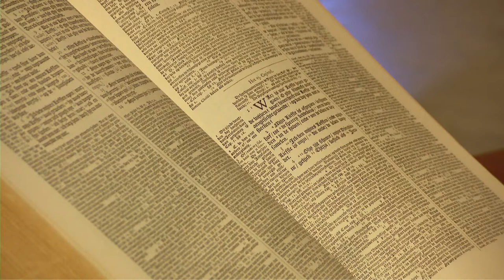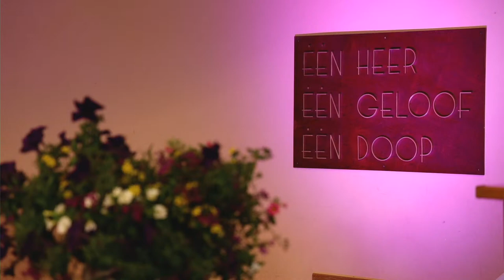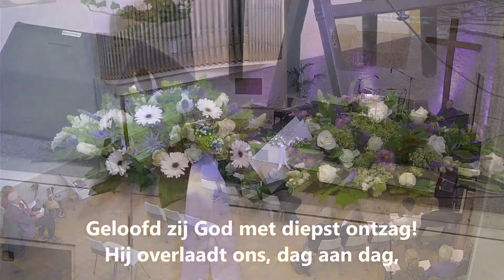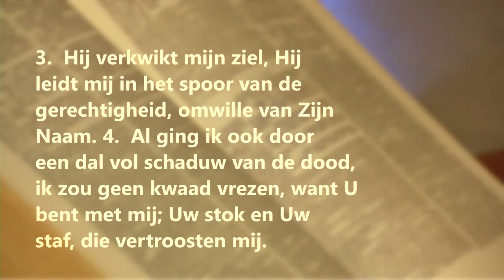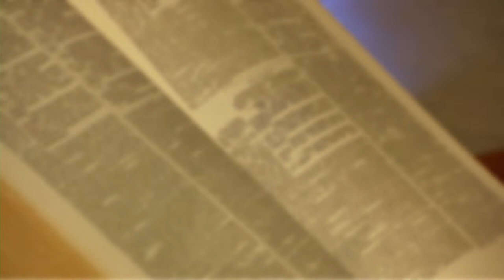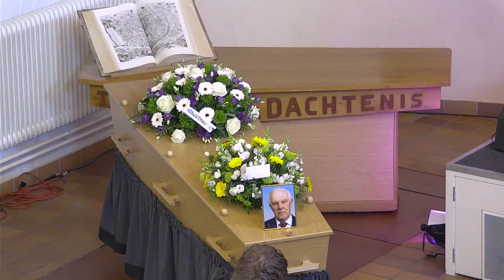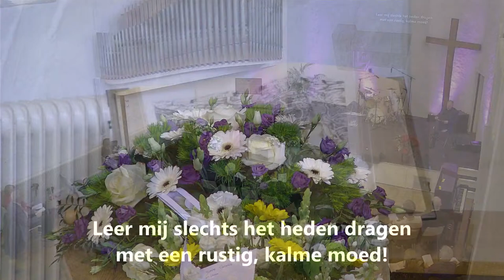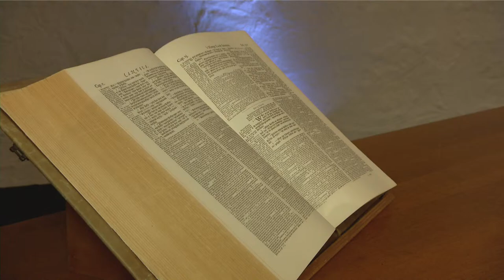23-4-2021 - Dankdienst Roel Slender